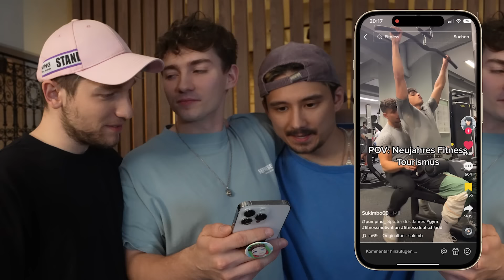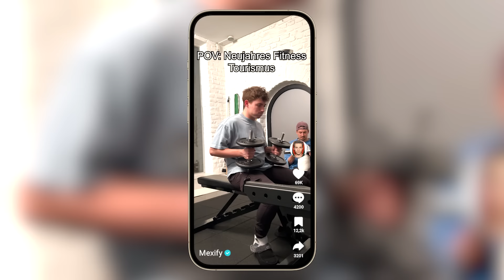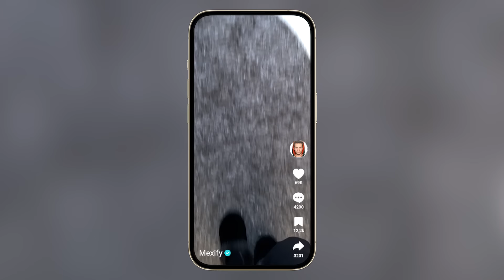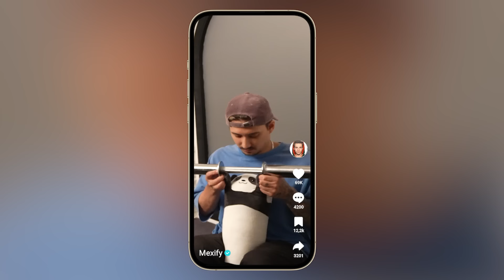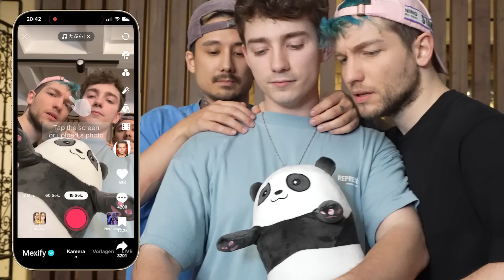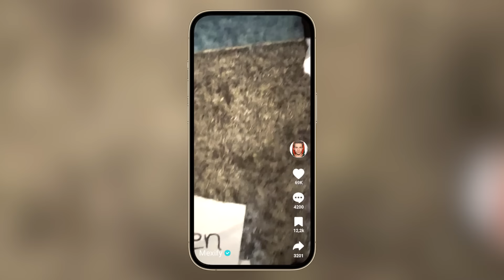TIKTOKS NACHSTELLEN mit Julien, Rezo & Mexi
TIKTOKS NACHSTELLEN mit Ju, Rezo & Mexi!
Lasst ein Abo und Like da für mehr Videos!

Mit @julienbam @rezomusik @Renzo69